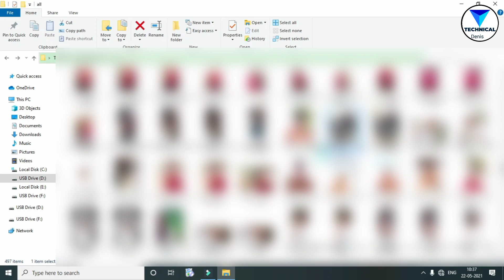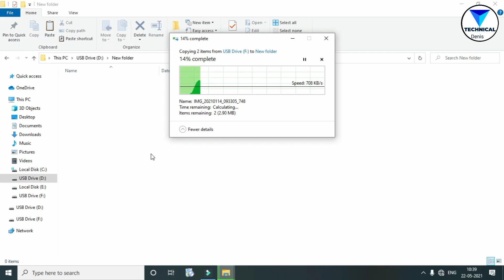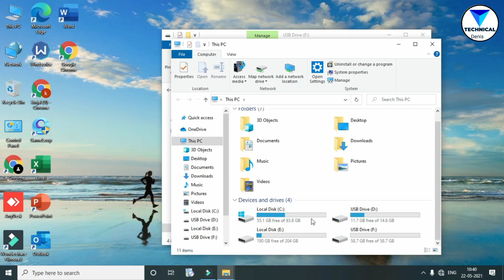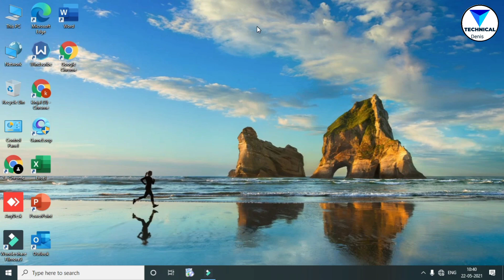How to Transfer Data in pendrive To Pendrive || pendrive to pendrive data transfer with pc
*follow* kar do

1. pendrive se dusre pendrive me data kaise transfer kare

2. pendrive to pendrive data transfer in pc

3. pendrive se pendrive me data transfer kaise kare

4. pendrive se pendrive me copy kaise kare

5. pendrive se data kaise transfer kare

6. pc me pendrive connect kaise kare